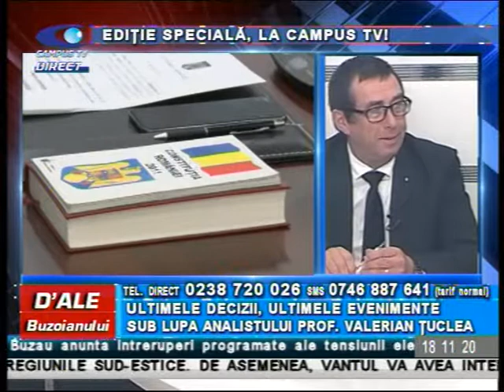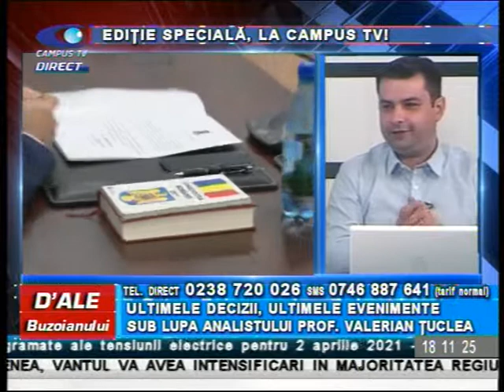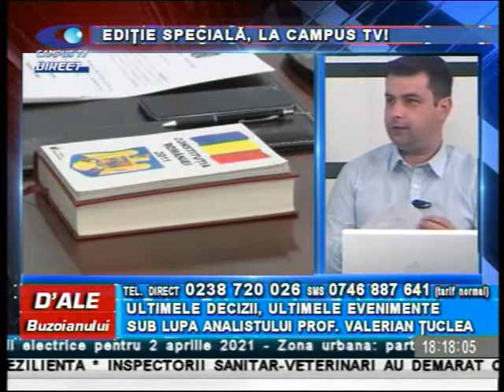D ALE BUZOIANULUI Tuclea 1 APR p1